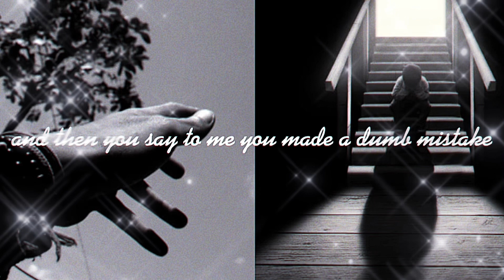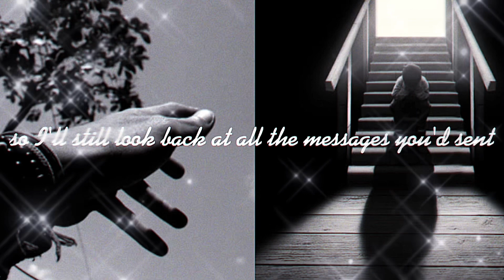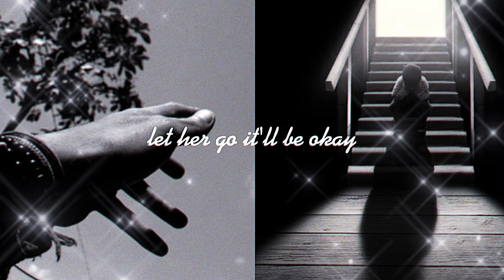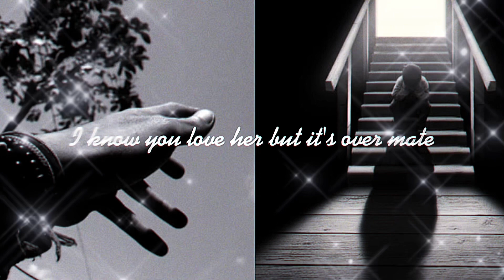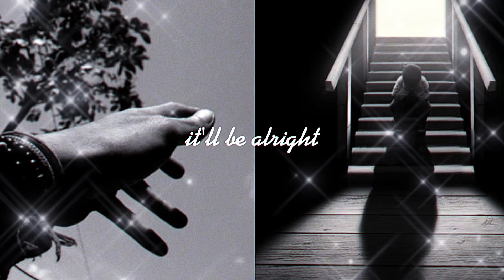Dean Lewis - Be Alright - Super Slowed, Reverb, Bass Boost, Muffled & Lyrics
Requested!

♡︎All credits & rights to original song by Dean Lewis♡︎

♡︎Lyrics♡︎

You look away from me, and I see there's something you're trying to hide, and I
Reach for your hand but it's cold, you pull away again
You start to tremble, and your voice begins to break, you say
The cigarettes on the counter weren't your friend's, they were my mate's